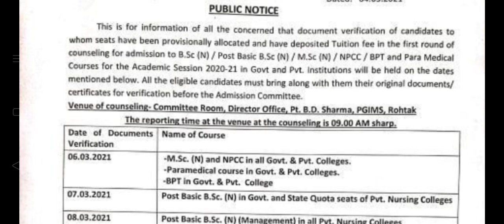PGI BscNursing का Mop UP Round कब होगा|Sechudule for PGI UG Mop up Round|@Dikshaphogat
PGI BscNursing का Mop UP Round कब होगा|